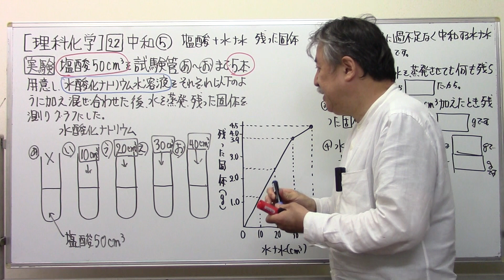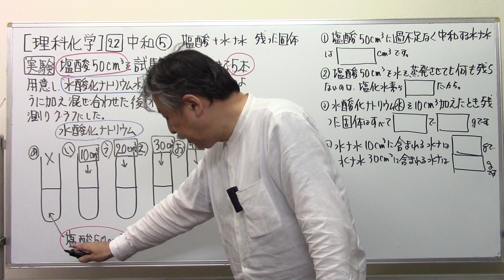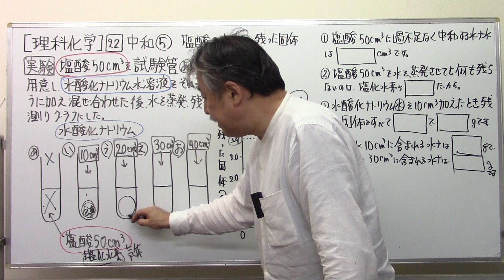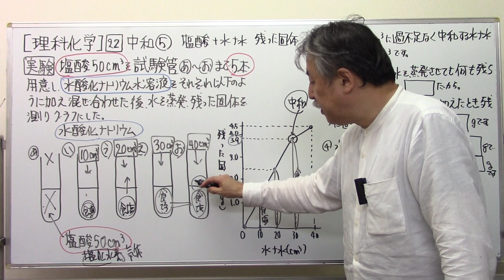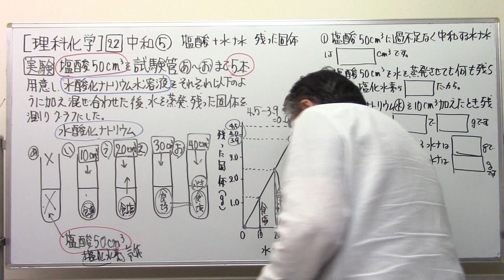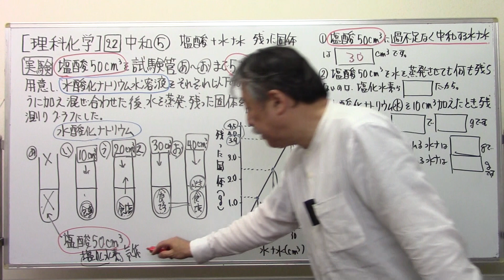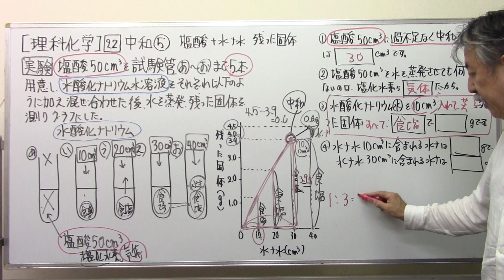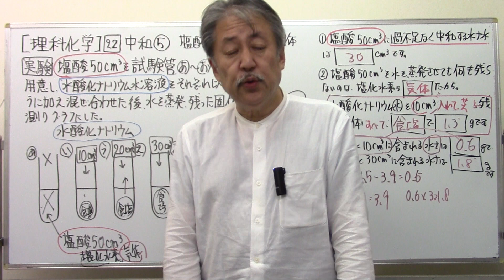【理科化学】2⃣3️⃣中和⑤塩酸に水酸化ナトリウム